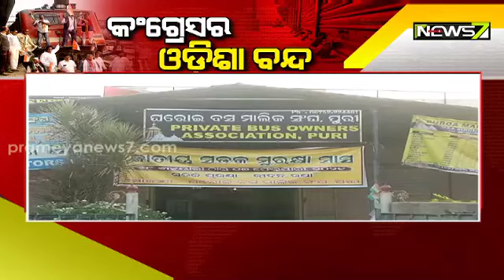Odisha Bandh Disrupts Vehicular Movement In Puri